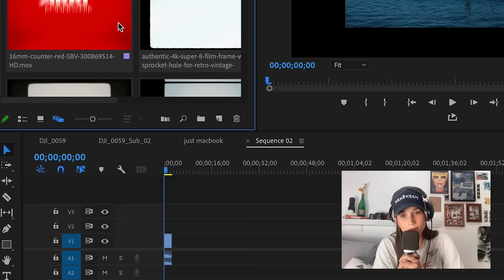Europe With Becky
camera equipment:

shoutout to Kevin for making the music!!